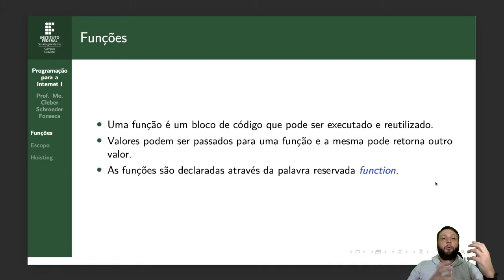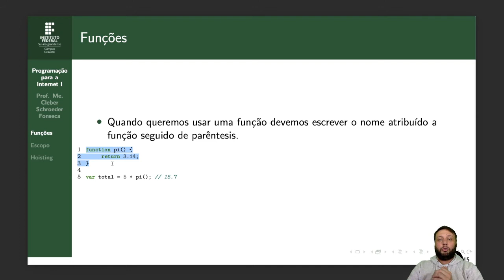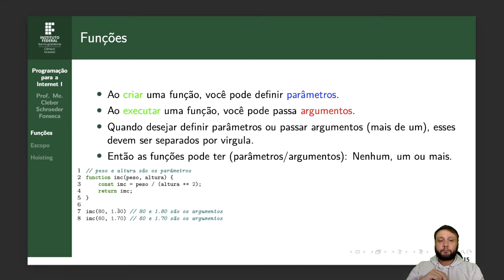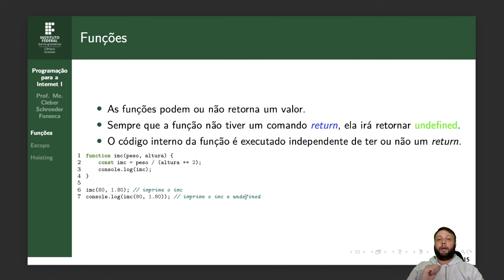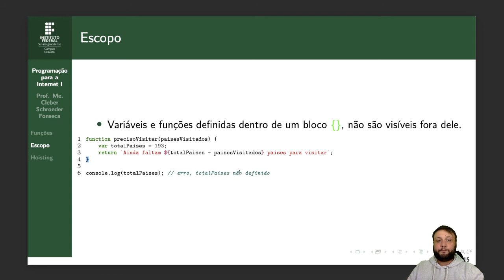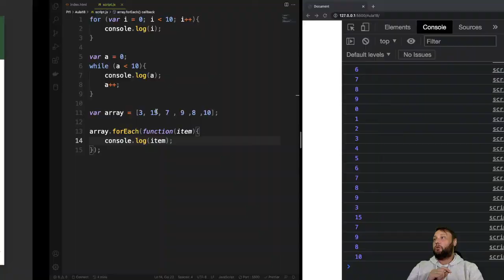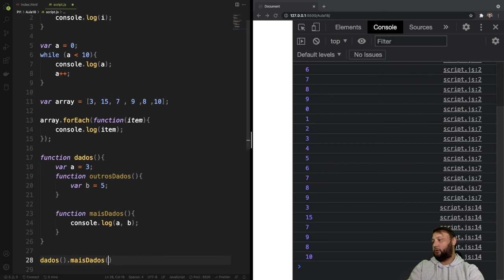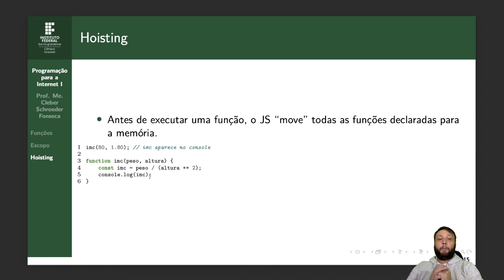Aula #17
Nessa aula foram abordadas a criação e utilização de funções em JS.